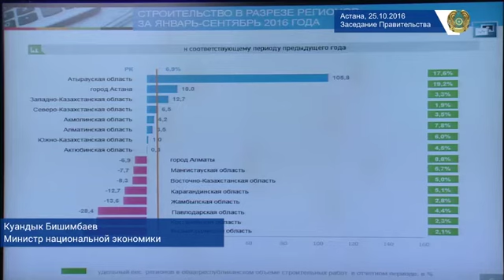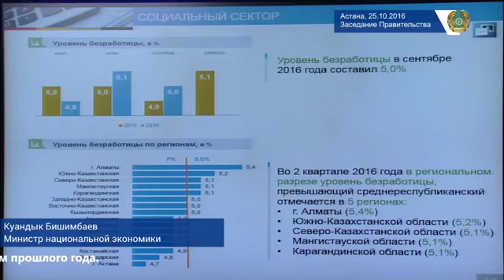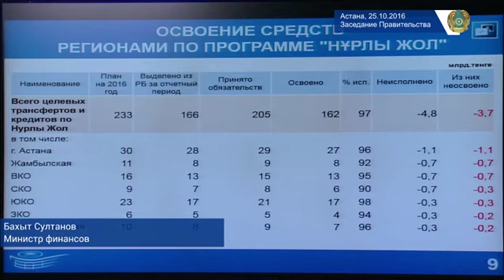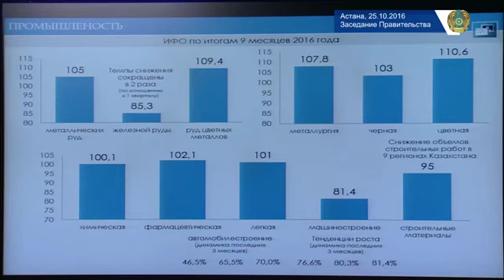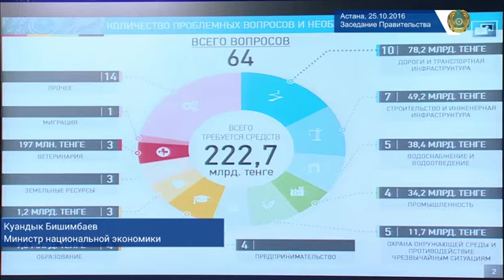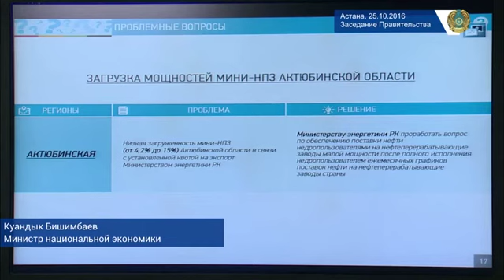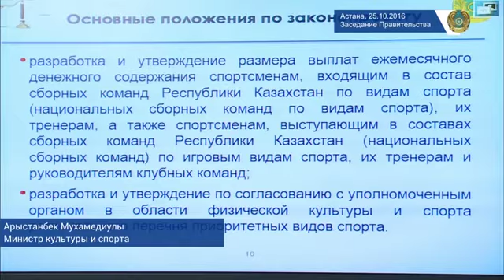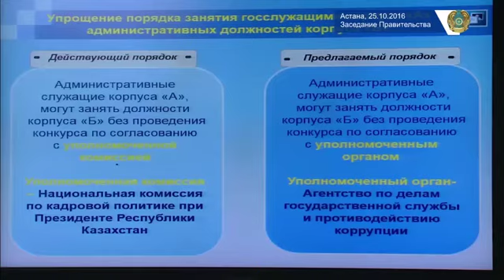Запись заседания Правительства РК по итогам социально‑экономического развития страны